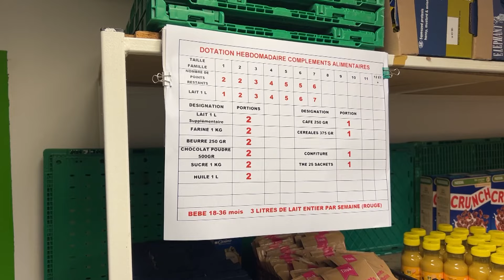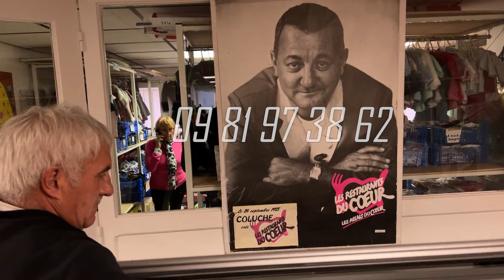Martigues : la campagne des Restos du Cœur a commencé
Pour que la pauvreté ne soit pas une fatalité, la 40ᵉ campagne des Restos du Cœur vient de se lancer dans les 41 centres d'activité des Bouches-du-Rhône.

Site internet
maritima.fr
Application Apple